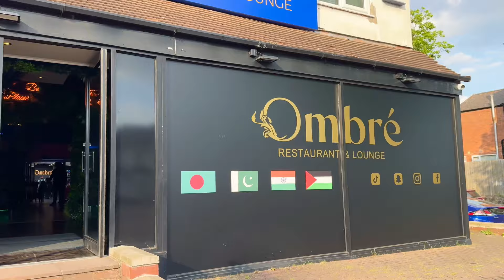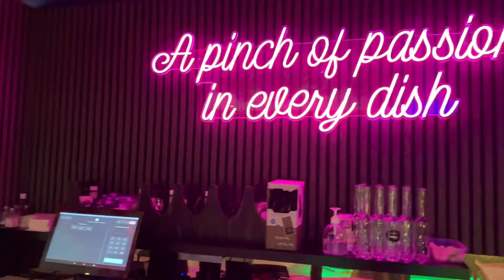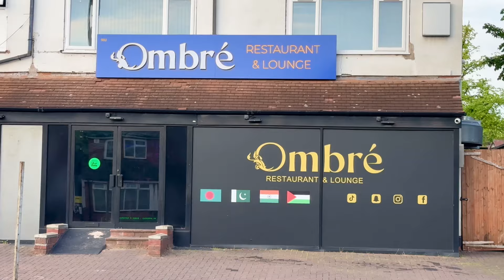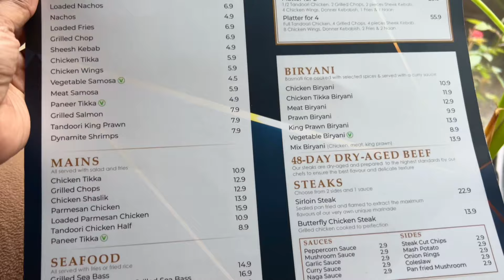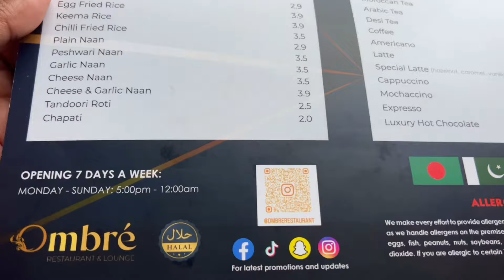5th কন্যাদান ২০২৪ কবে কোথায় এবং কখন হতে যাচ্ছে তার ঘোষনা